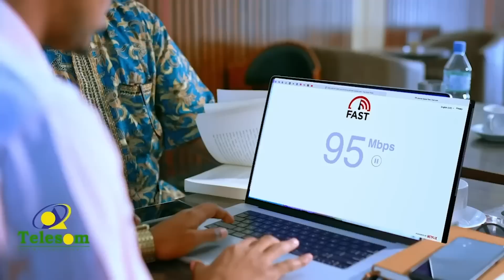Sahra Xaaji Axmed waa Xaafidul Quraan macalimad ka ah Maraykanka "Wareysi"